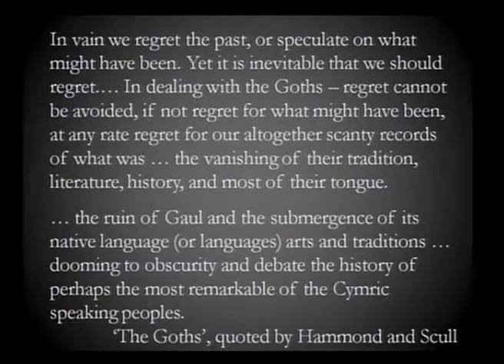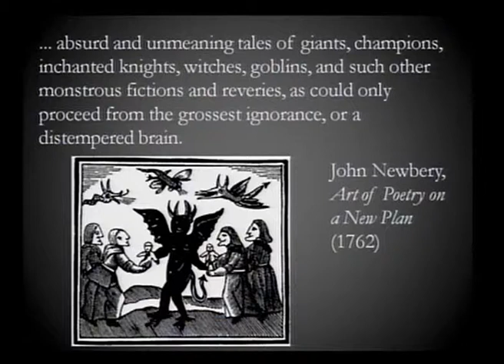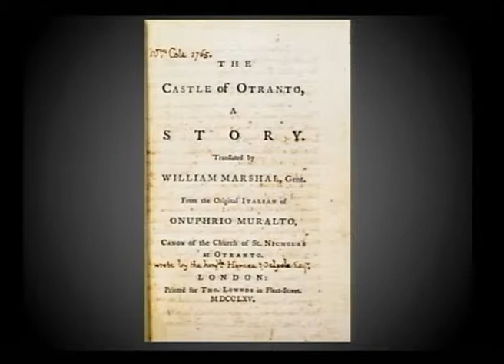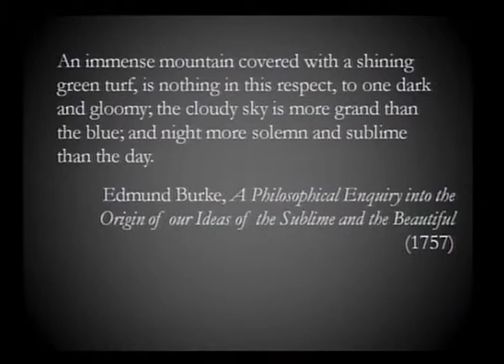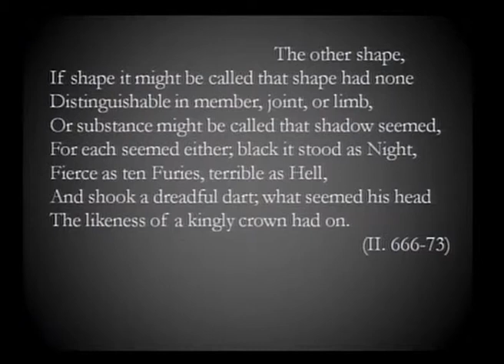Dr. Groom, "The Gothic, the Nation, and the Inklings" (Part 2)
Plenary 1: Dr. Nick Groom, University of Exeter. 'The Gothic, the Nation, and the Inklings'.